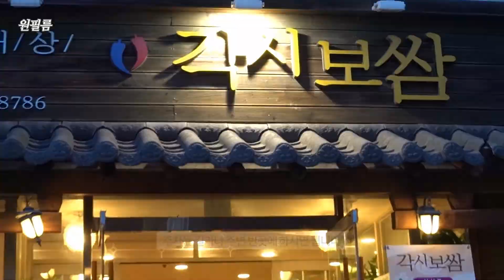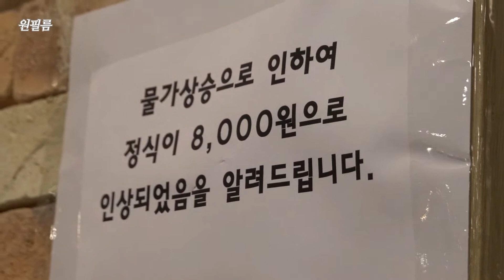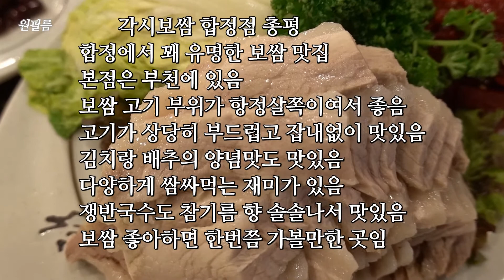보쌈맛집, 특수부위 보쌈을 맛볼 수 있는 곳, 각시보쌈 A place where you can taste the special part bossam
부천에 본점이 있는 보쌈맛집, 각시보쌈
주차는 주변 빈곳에 알아서 하시면 됩니다